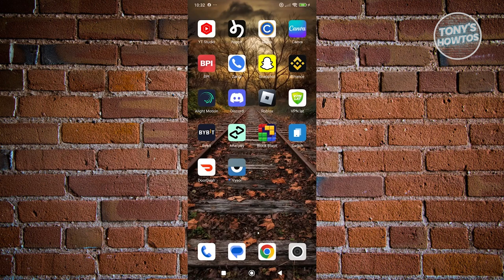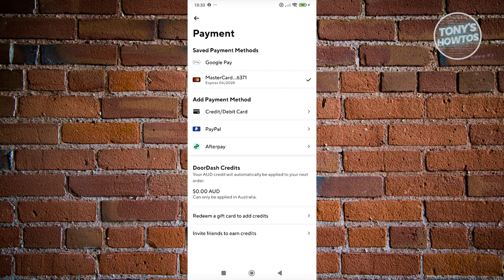How to Change Card on Doordash (2024)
In this video, I show you How to Change Card on Doordash in 2024. The quick and easy tutorial how to change your ebt debit card on doordash. Do you want to know step by step How to use another card on Doordash in 2024? Yes? Great!